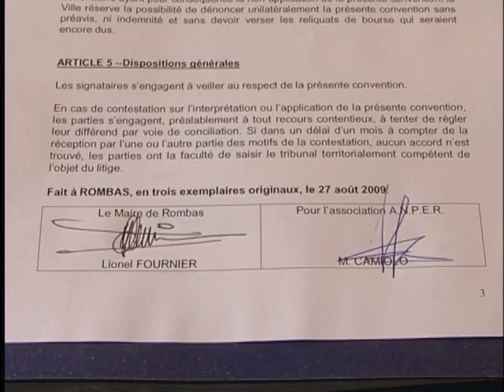Bourse au permis de conduire - Août 2009